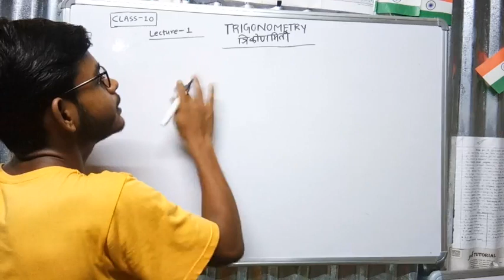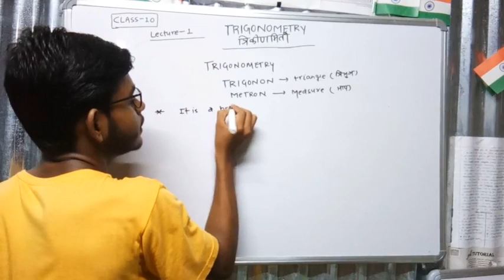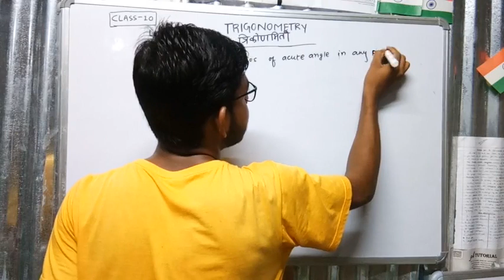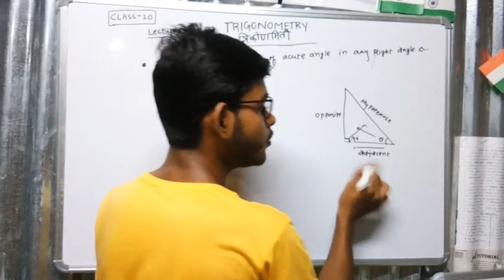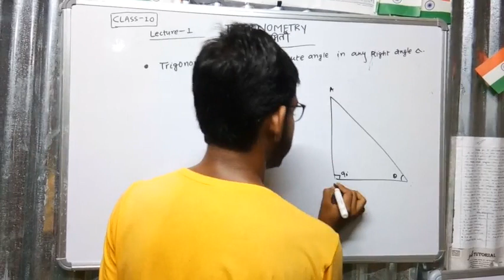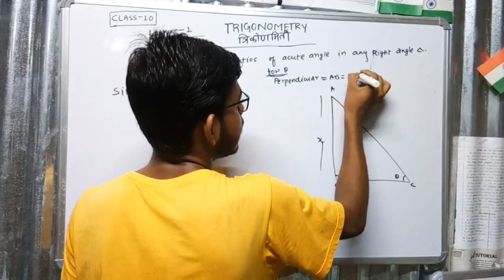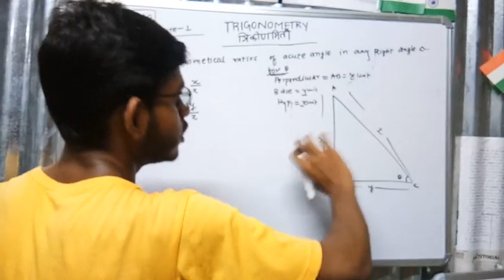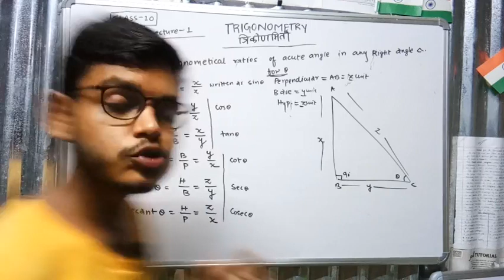Class 10 Trigonometry lecture 1